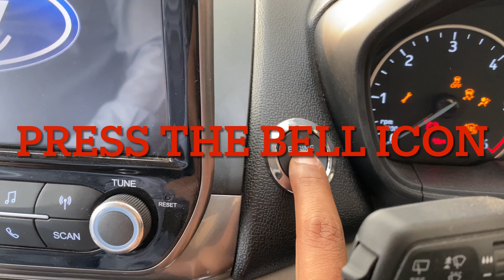Tata Punch | Volkswagen Vento | Which One is best Confuse Hain Bhai Humare kya kre ab ?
Hello guys kaise hain aap sab i hope ki acche hi honnge hum ne aap ko is video m ye dikhya hain ki humare bhai ko new car leni hain to wo confused hain ki kon se car le Hum ne test Drive bhii Li baaki dekte hain aage ki humare bhai ko kon c car pasand aati h or Kab booking krnge Jaise hi book Hogi aap sab ko update Kr dennge Hum i hope ki aap ko video pasand aaya hoga video pasand aaye to channel Ko subscribe kre or bell icon press zarur kre like or comment krna na bhule thank you so much 🙏🏻